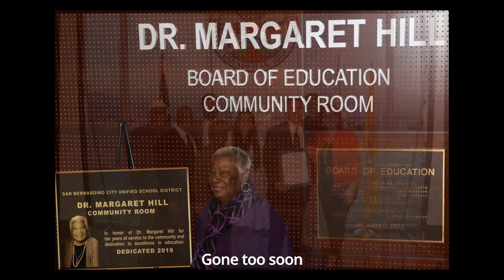Music and Arts in San Bernardino | A Tribute to Dr. Margaret Hill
The San Bernardino Teen Music Workshop would like to thank and acknowledge Dr. Margaret Hill for all of her support for our program and other music programs across the San Bernardino City Unified School District. Dr. Margaret Hill assisted in making sure that students have opportunities to express themselves through visual art and music. Thank you Dr. Margaret Hill for supporting art in our schools and community.